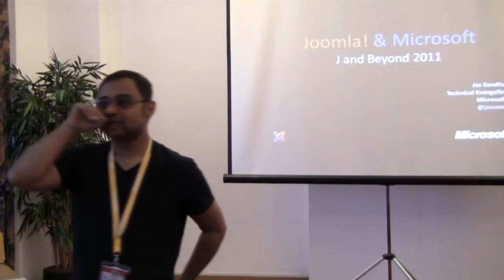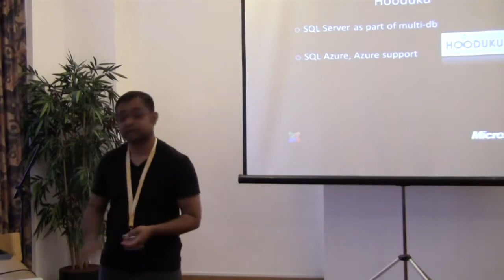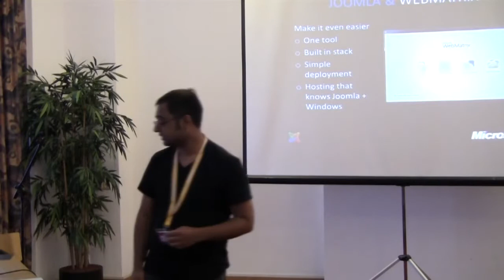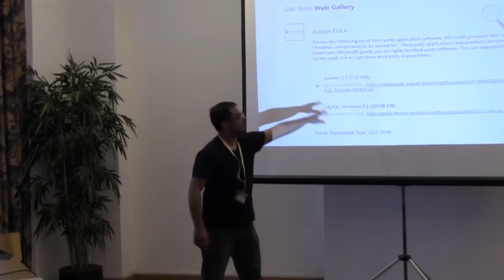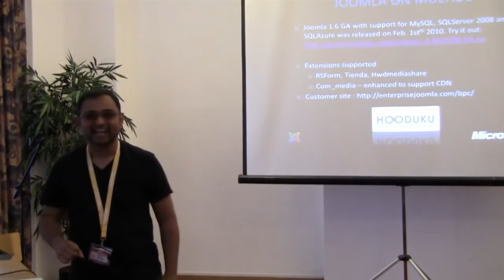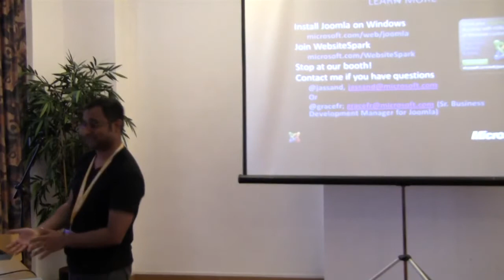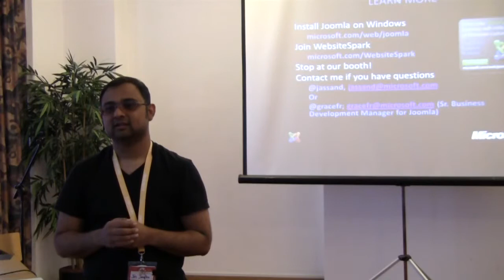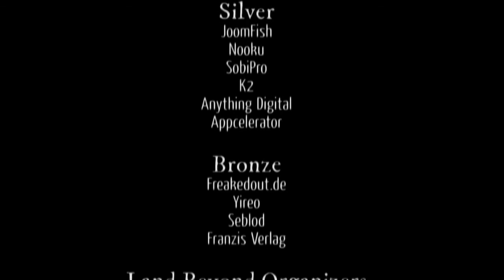Microsoft and the Joomla! community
by Jas Sandhu